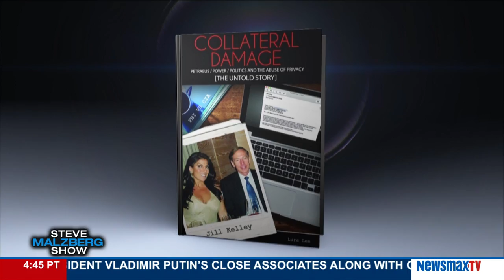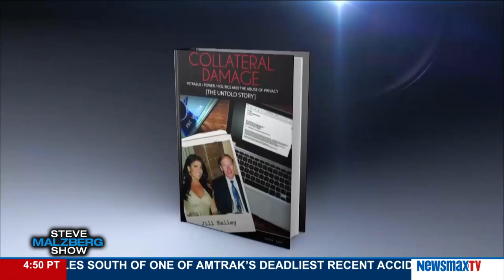Malzberg | Jill Kelley discusses her book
Author of ‘Collateral Damage’ joins Steve to discuss her book, ‘Collateral Damage: Petraeus /Power/ Politics and the Abuse of Privacy: The Untold Story’